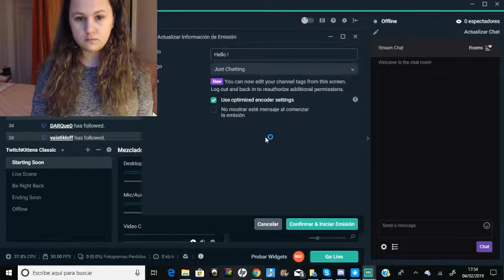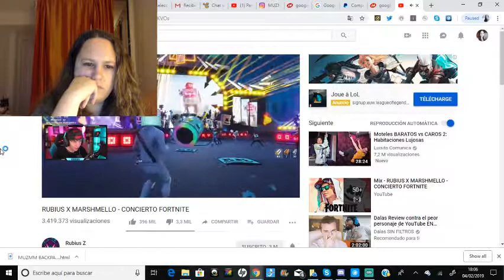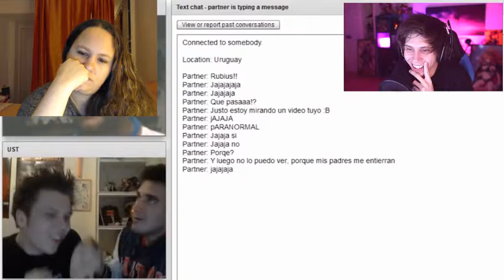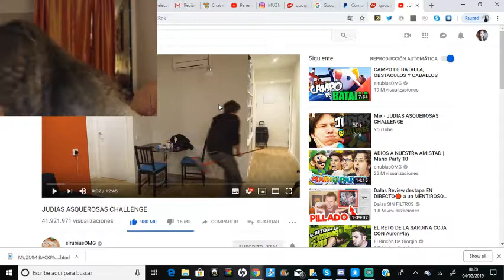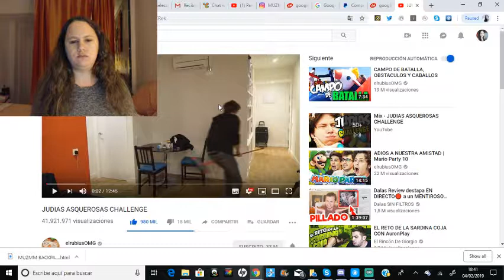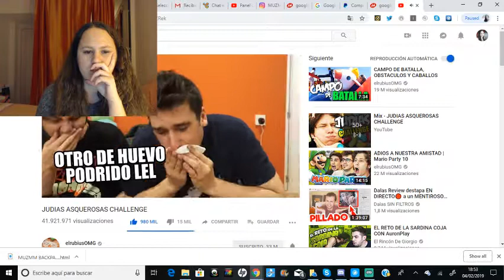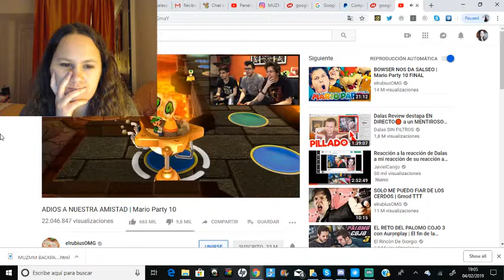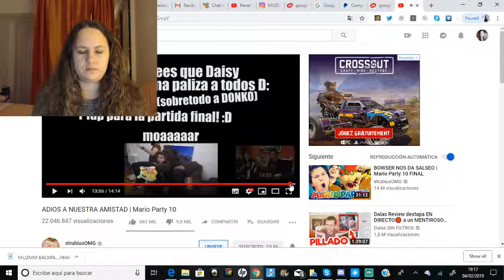DIRECTO TWITCH VIENDO VIDEOS ANTIGUOS DEL RUBIUS 1